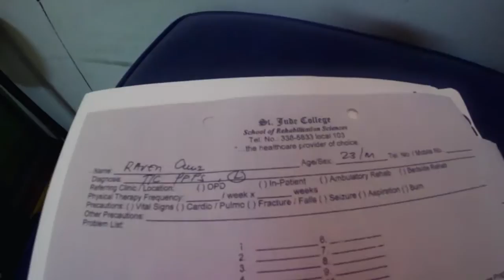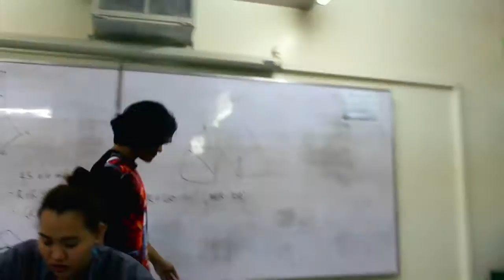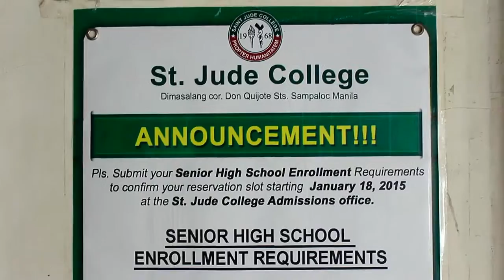Raventures - A Day for Rogue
We ride to Ninja Academy to promote Rogue Day. It is a special class that will deviate you from the ordinary gym boy workout. Strength, endurance, power or explosiveness including your creativity will improve through this fun training. We had a friendly competition with the strong folks of Kalistenix Street Workout. During this day I landed my front flip! I also joined the tricking battle just to have fun haha! Thanks to those people who trained with me.

After 2 days, Ted invited me and Vincent to a free Physical Therapy at Saint Jude College. They put a square vibrator on my knee and covered it with hot towel. They gave me a little ball to squeeze between my legs while squatting and they're going to slap it to make sure I'm squeezing it hard but It's too light for me so they gave me a bigger one. We went to her classroom to chill. After that, we went to Yvan Navy near UST to eat burger. We feel uncontented with One quarter pounder so we ordered another one and enjoy the ride though Ted is a back ride that day because his baby motmot is on a metamorphosis stage.